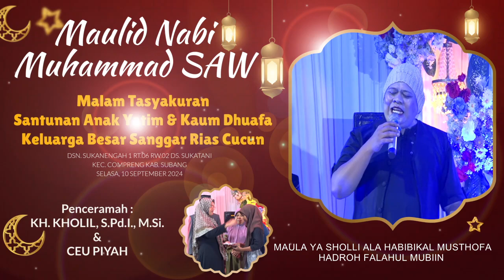MAULA YA SHOLLI ALA HABIBIKAL MUSTHOFA - HADROH FALAHUL MUBIIN [SANGGAR RIAS CUCUN]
MEMPERINGATI MAULID NABI MUHAMMAD S.A.W 2024 / 1446H
SANTUNAN ANAK YATIM PIATU & KAUM DHUAFA
KELUARGA BESAR SANGGAR RIAS CUCUN
DSN. SUKANENGAH 1 RT.06 RW.02 DS. SUKATANI
KEC. COMPRENG KAB. SUBANG - SELASA, 10 SEPTEMBER 2024
HADROH FALAHUL MUBIIN - TANJUNGSALEP JATIMULYA COMPRENG SUBANG
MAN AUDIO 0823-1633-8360